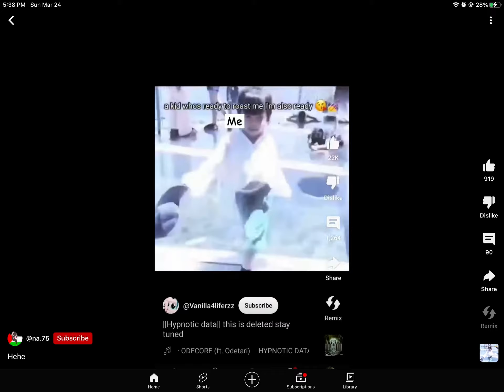March 24, 2024